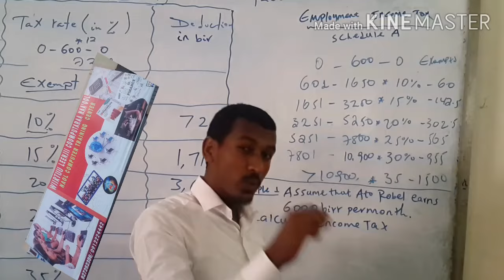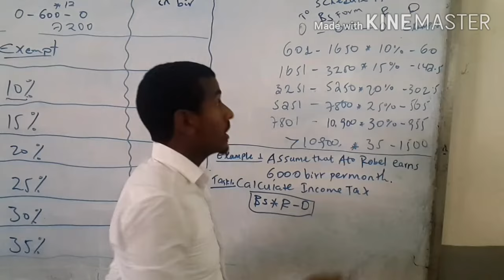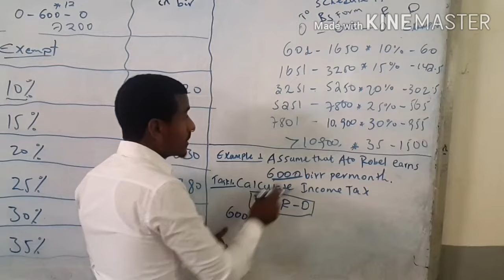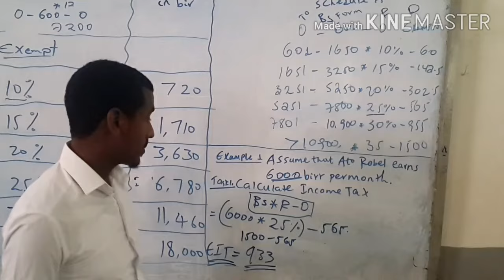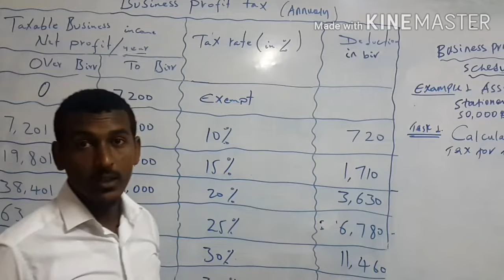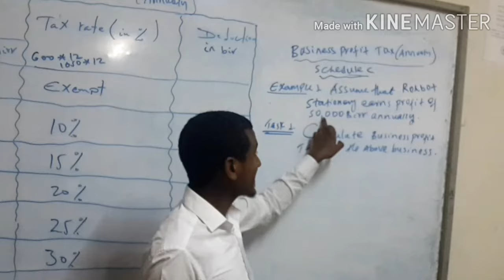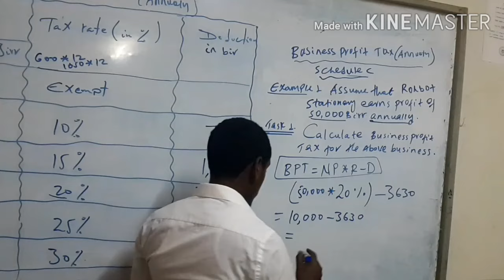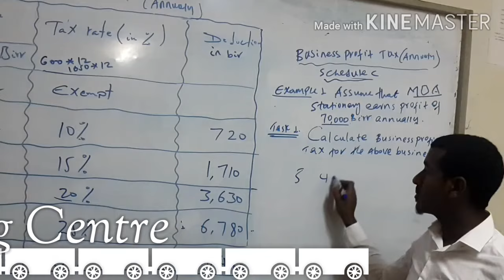Tax in ethiopia 720p